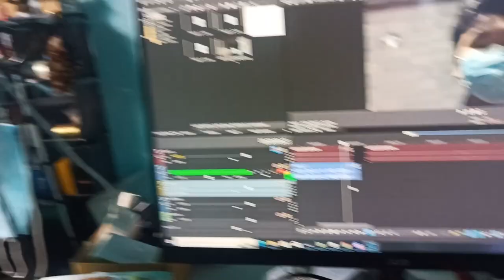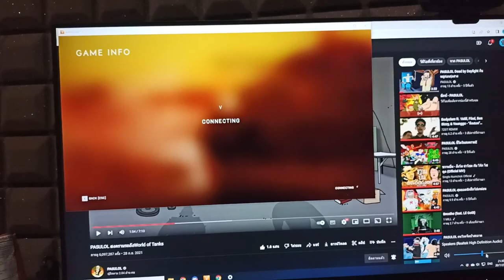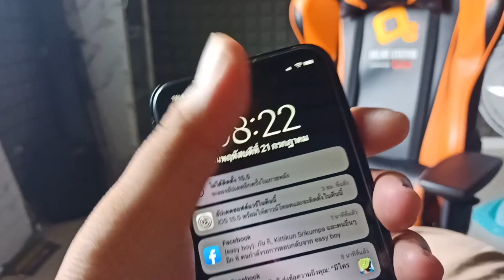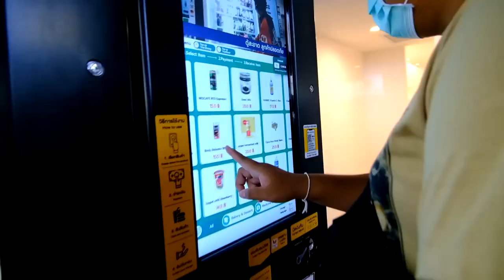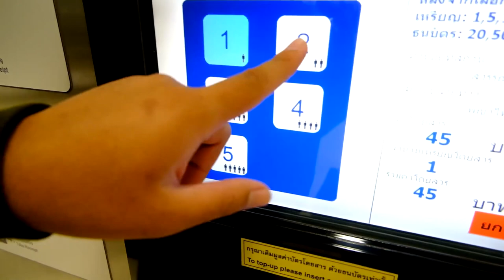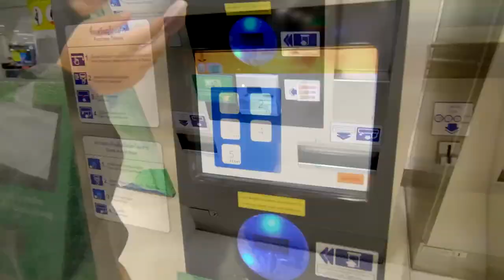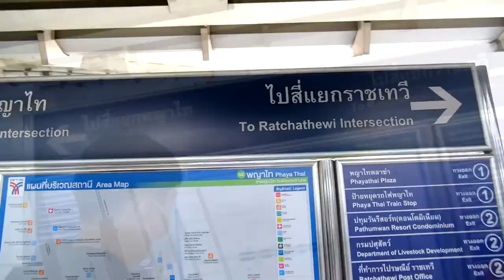บ้านนอกเข้ากรุงเทพ ขึ้นเครื่องบินครั้งแรก! ไปงานYouTube Gaming Summit 2022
เเละเข้ามาใหม่อย่าลืม!!!
ด้วยนะครับผม ไปชมคลิปกันเลยเย้ๆๆ~

เบอร์โทร:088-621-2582 (น้าพี)